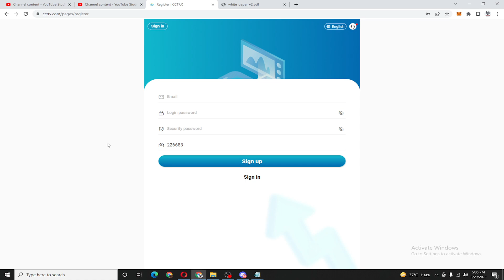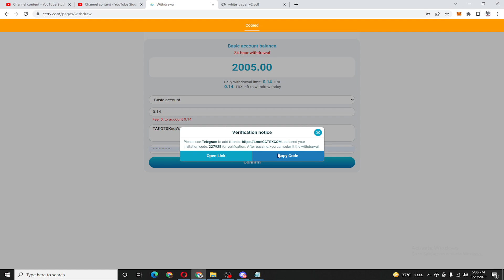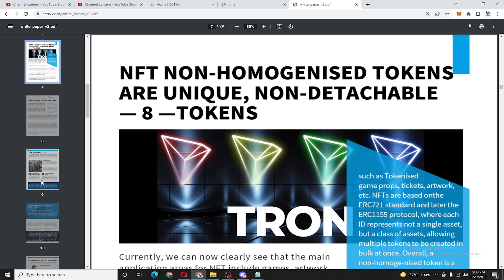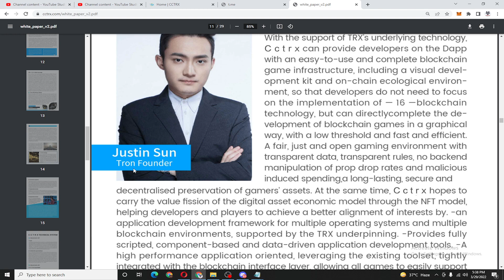Earn 50$ A Day Without Work | SingUp & get TRX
2022TRX mining violence to make money project, open an account to get 2000trx registration

Invitation Code:227925

CCTRX is a three-blockchain ecosystem developed by global blockchain developers and developers, following the concept of "centralized network and decentralized network". It is the largest mining pool of TRON.
Join us and grow together 💰

✅Minimum funds.5Trx
✅vip1 Accumulation 5-9999 TRX minimum daily profit 5.0% (minimum withdrawal 2.8%)
✅vip2 Accumulation 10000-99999 TRX minimum daily profit 6.0% (minimum withdrawal 3.0%) )
✅vip3 Accumulation 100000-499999 TRX minimum daily profit 7.0% (minimum withdrawal 3.4%)
✅vip4 Accumulation 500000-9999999 TRX minimum daily profit 8.0% (minimum withdrawal 4.0%)
✅svipA cumulative over 10000000 TRX minimum daily profit 10% (minimum withdrawal 5. 0%)

💎The minimum daily withdrawal amount is 2.8% of the fund
💎Maximum daily withdrawal of 5.0% themed

✅Invitation to open a card bonus:
30TRX for level 1 users
2 Level 1 user 20TRX Level
3 user 10TRX

Contect me